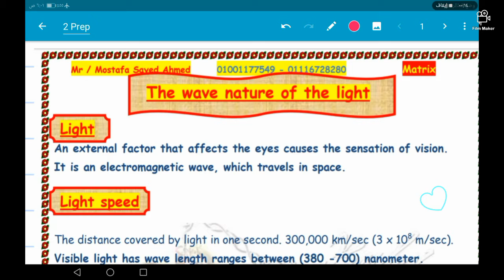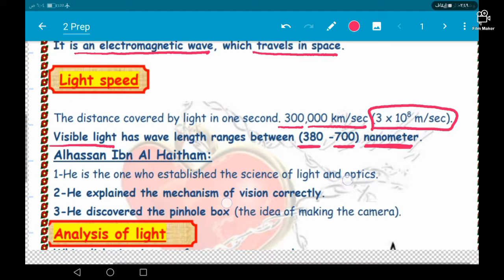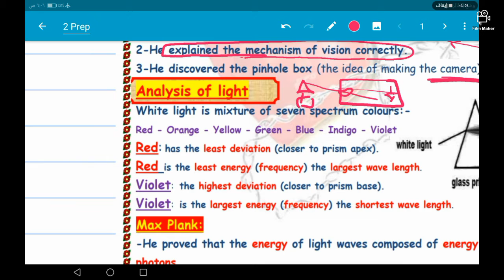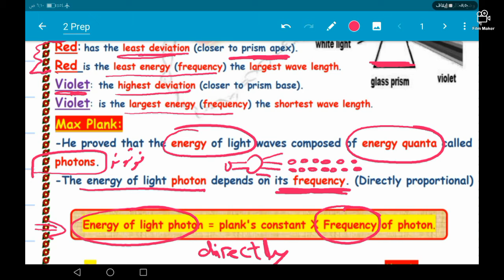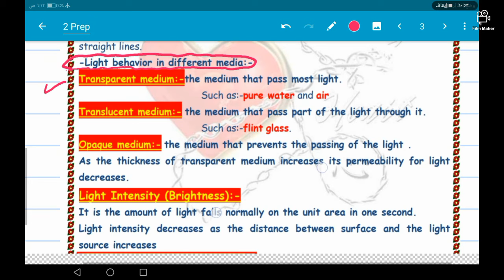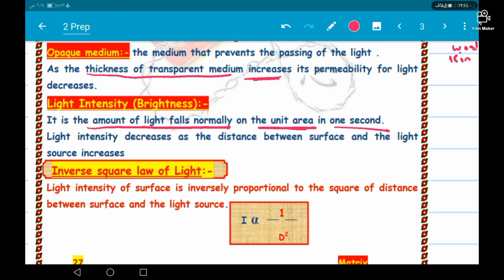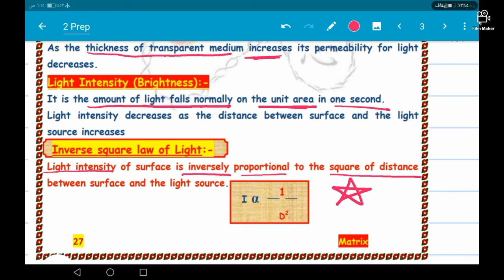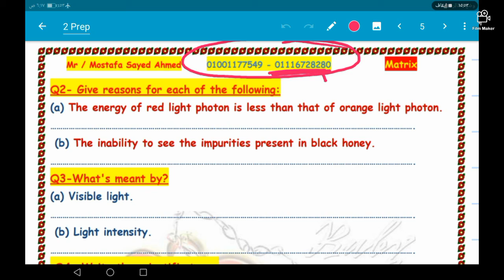Nature of Light - 2 prep